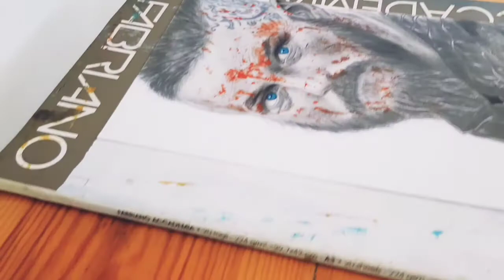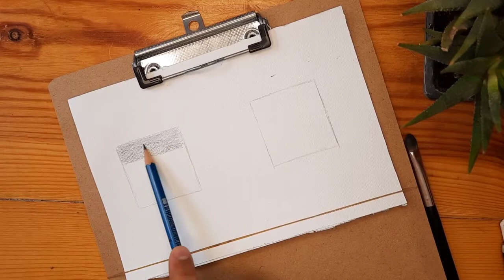ازاي تظلل صح وتتجنب اخطاء التظليل 👌|كورس كامل للرسم بالرصاص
ازيكم يا فنانين❤
لكل اللي حابين الرسم ان شاء الله هكون معاكم خطوة بخطوة ، وده فديو مفصل عن التظليل واغلب الاخطاء اللي بيقع فيها المبتدئين وهتكلم برضو عن طريقة رسم كرة ثلاثية الابعاد عشان نتعلم ازاي نشتغل بدرجات الرصاص ونرسم الظل ونطلع رسمة حلوة 😍👌 لو عايزين تسالو عن اي حاجة اكتبولي فالكومنتات

كورس كامل لتعليم الرسم بالرصاص والفحم خطوة بخطوة  من الصفر للمبتدئين ، الكورس يتضمن الاتي :

-كل ما تحتاجه عن الرسم بالفحم والرصاص
-كيفية رسم الاشخاص بالتفصيل
-اشهر الاخطاء اللي يقع فيها اغلب الرسامين
-كيفية التطور فالرسم والوصول لمستوى الاحتراف

متنسوش تفعلو الجرس عشان توصلكم الفديوهات اول باول ❤🔔